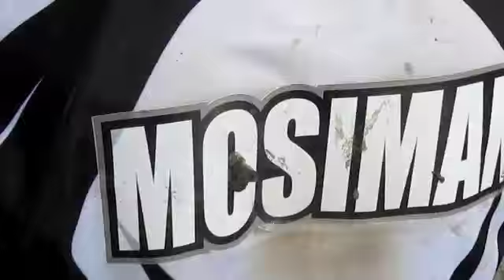DeCarli MX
Josh and Michael Mosiman along side Nick DeCarli riding 110s on Nicks Arena Cross track
Filmed by Dougie Fenell
Edited by Josh Mosiman